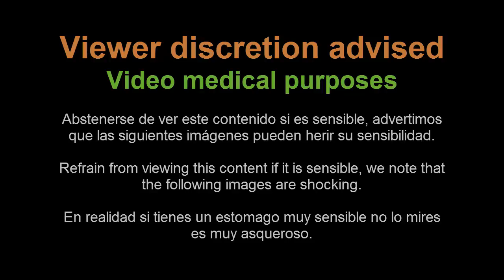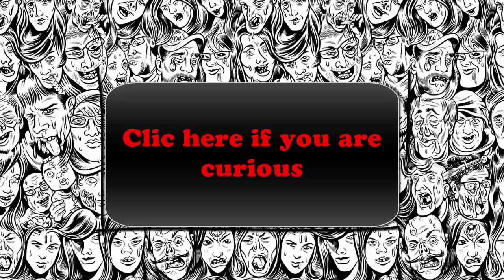Dental calculus | Long overdue plaque removal | 歯石取りました。 | Supragingival Scaling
Dental calculus | Long overdue plaque removal | 歯石取りました。 | Supragingival Scaling Note/Nota
Abstenerse de ver este contenido si es sensible, advertimos que las siguientes imágenes pueden herir su sensibilidad.

Refrain from viewing this content if it is sensible, we note that the following images are shocking.

En realidad si tienes un estomago muy sensible no lo mires es muy asqueroso.

Por favor,  si tienes un estomago muy sensible no lo mires es muy asqueroso. Apto para personas a las cuales nos gusta de algún modo ver estas situaciones